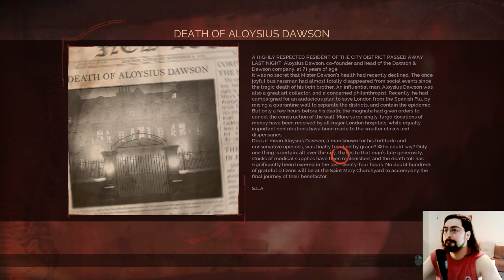Part 9 - Vampyr on ultra hard(salt) mode!